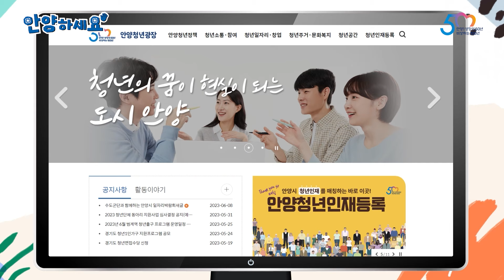안양하세요! Ep.02 – 안양시 청년정책😍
안양을 빛내고 있는
안양인들을 소개하는 안양하세요!

두 번째 에피소드의 주인공은😎😎
바로 안양에서 지원하는 청년정책과 관련된 청년분들입니다!

안양시 청년정책조정위원회 위원장 이소영 님,
안양시 청년 행복 인턴십을 통해 인턴으로 근무하는 박찬호 님,
안양시 청년 도전 지원사업을 통해 창업하신 장수석님까지

안양시 청년정책에 대한 모 든 정보를 처음부터 끝까지
하나하나 알려드립니다!

안양시에 거주하는 청년들을 위해 안양시는
60개 이상의 다양한 사업을 실행하고 있습니다.

“혹시나 나도 청년정책을 지원 받을 수 있을까?”
고민하는 여러분이 있다면, 지금 바로 시청해보세요😍